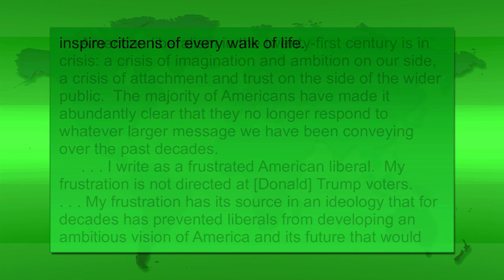Insight: The Once and Future Liberal (Spring 2018)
Dr. Joe Cernik and Lindenwood University students Johnny Peddicord and James Heckler discuss "The Once and Future Liberal: After Identity Politics" by Mark Lilla.